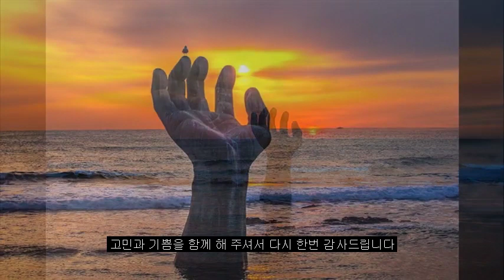경자년 새해인사2020/New Year Greetings 2020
안녕 하십니까?
Hello?

홍기철입니다.
This is  Ki-chul, Hong

초보 hongssem world 유튜버입니다.
I am starter hongssem world youtuber.

2019년 황금돼지띠 기해년을 보내고
Say good bye 2019 golden pig year

2020년 지혜와 총명의 경자년 새해 맞아 인사드립니다
Greetings for the new year of wise and wisdom in 2020

2020년 새해는 경자년입니다.
The new year of 2020 is a mouse year.

하얀 쥐의 해인데 쥐는 성실과 근면 지혜와 총명을 상징 합니다.
It is the year of the white mouse, which symbolizes sincerity, hard work, wisdom and intelligence.

2020년 새해가 처음인 것처럼
Like the first new year of 2020

하루하루가 매일 만나는 처음의 시간 이듯이
Like the first new time we meet every day

경자년 새해의 매일 매일이
Every day of the Mouse New Year

지혜와 총명함으로
With wisdom and intelligence

현명한 선택과 편안한 일상으로 채워지기를 희망합니다.
I hope to be filled with wise choices and a comfortable routine.

올 한 해도 너무 많은 분들에게 은혜를 받았습니다.
I have been blessed by so many people this year.

도와주고 감싸주고 챙겨주고 고민과 기쁨을 함께 해 주셔서
Thank you again for helping, wrapping, taking care of you,

다시 한번 감사 드립니다.
and sharing your concerns and joy.

새해에는 뜻하는 바 모두 이루시고, 즐거운 일만 가득하시길 기원합니다.
I wish you all the best in the New Year, and filled with joyful things.

새해 복 많이 받으시고 새해에도 건강하시길 바랍니다.
Happy New Year and wish you good health in the new year.

정말 한분 한분이 반짝반짝 빛나는 한 해가 되기를 기원합니다.
I wish each of you every year a sparkling year.
감사합니다.

홍기철 배상
Sincerely yours,  Ki-Chul, Hong